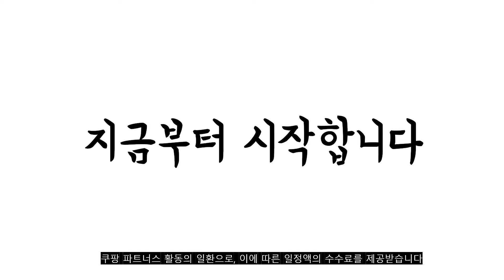2022년 12월 한일전기장판 판매 추천순위 TOP10 가성비 평점 후기 비교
❤️❤️❤️2022년 12월 한일전기장판 판매 추천순위 TOP10❤️❤️❤️
1위. 한일의료기 북극곰 전기요, 그레이, 라지 (135 x 180 cm) [31,700원]

2위. 한일의료기 거실용 황토 참숯 온돌마루 전기매트, 특대형(270 x 183 cm) [141,200원]

3위. 한일의료기 거실용 황토 참숯 온돌마루 전기매트, 1인용(100 x 183 cm) [67,650원]

4위. 한일의료기 거실용 황토 참숯 온돌마루 전기매트, 더블(150 x 183 cm) [99,000원]

5위. 한일 의료기 전자파 없는 전기 매트 장판 전기요 화재 안심 그레이 폴리그, 더블 [44,960원]

6위. 한일의료기 거실용 원목마루 전기매트, 2인용(183 x 150 cm) [96,500원]

7위. 한일의료기 거실용 황토 참숯 온돌 전기 장판 대청마루, 대형(230 x 183 cm) [129,000원]

8위. 한일의료기 악어투톤 전기매트 더블 분리난방, 140 x 195 cm [151,770원]

9위. 한일의료기 생 황토 방수 전기매트, 싱글(95 x 195 cm), 1개 [64,800원]

10위. 한일의료기 거실용 온돌마루 화이트브릭 전기매트, 230(183 x 230 cm) [130,300원]